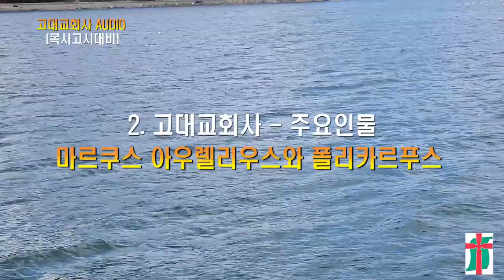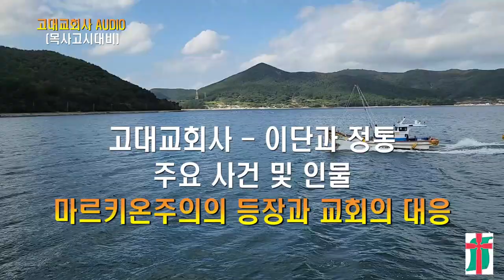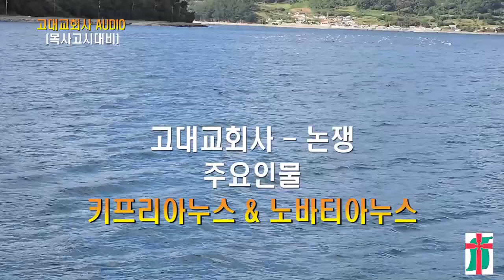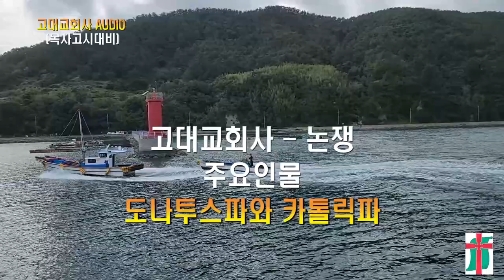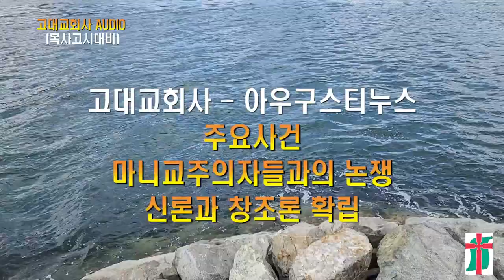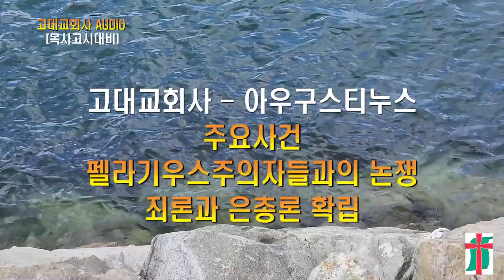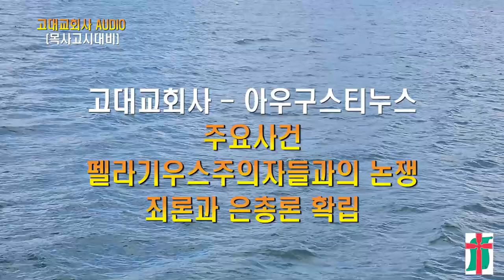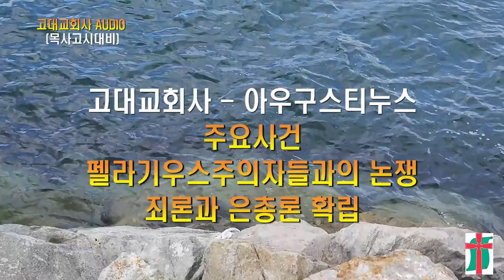목사고시를 위한 핵심지침서-고대교회사(audio)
목사고시를 위한 핵심지침서

목사고시를 대비한 통합측 목사고시 대비 고대교회사 입니다.
오디오로 들려드립니다.

113기 박선호 목사(호두교회 )

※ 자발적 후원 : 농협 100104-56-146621